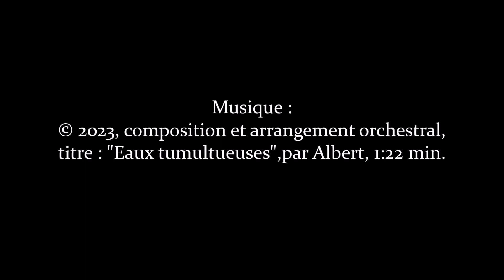Eaux Tumultueuses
Mixage, révision et sonorisation par Albert